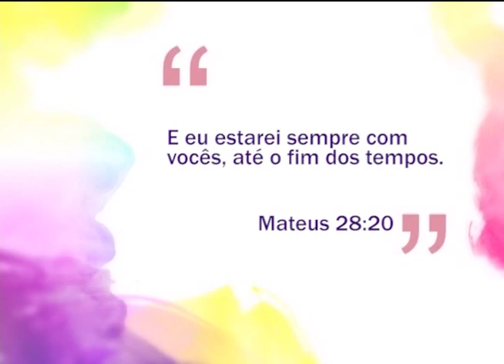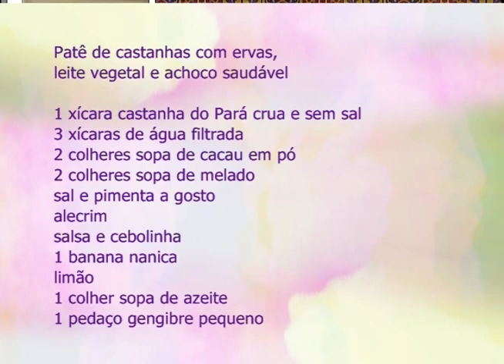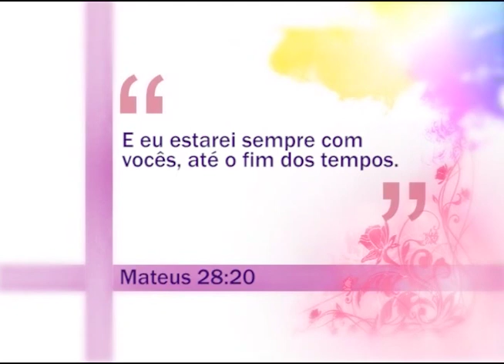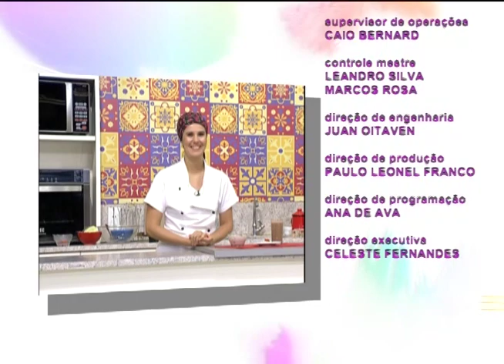Espaço Feminino - Medo... Como lidar com ele? 01-03-2016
No Espaço Feminino com a temática Saúde e Vida, refletimos sobre: Medo...Como lidar com ele? Conversamos com as psicólogas Marcella Sandim e Natasha Menezes para tentar entender um pouco desses medos e suas origens. Na cozinha do Espaço Feminino recebemos a Chef Rafaela Schiavinatto que fez um patê de castanhas com ervas e achocosaudável com leite vegetal.